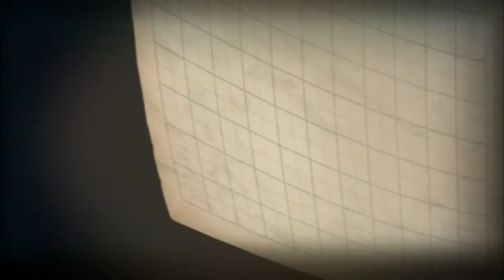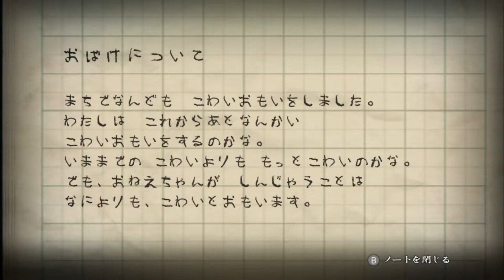【夜廻/#3】余りにも大きすぎやしませんか？【実況：おしるこ】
部屋に虫が入った時が一番ホラーだと私は思います。
（この動画は、配信のアーカイブを編集した動画です）
※ホラー要素を含みます※